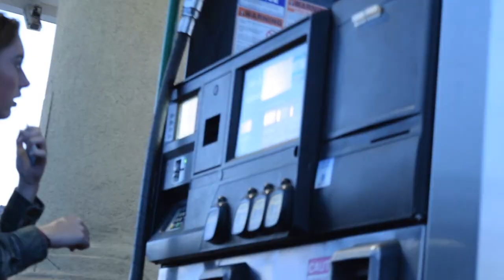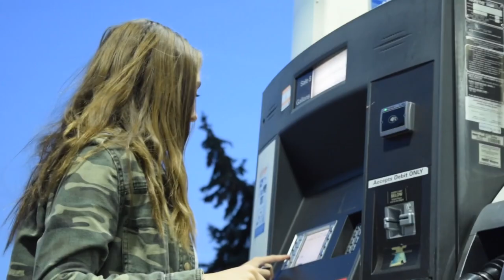Vlogmas Day 1&2!!! (Ft. Sami)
So exited to be doing Vlogmas! Hope y'all enjoy!

Songs:
Its Beginning To Look a lot Like Christmas- Michael Buble
Baby It's Cold Outside (feat. Gavin Degraw) Colbie Caillet
Gud Vibrations- NIGHTMRE & SLANDER